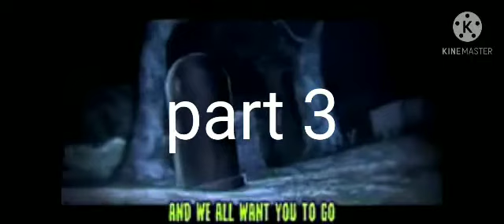fnaf sl plush collab bead not but buried called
1dy dune due
3foxy fun time plush
4 part time please
part 1-
part 2-
part 3-
part 4-
part 5-
part 6-
part 7-
part 8-